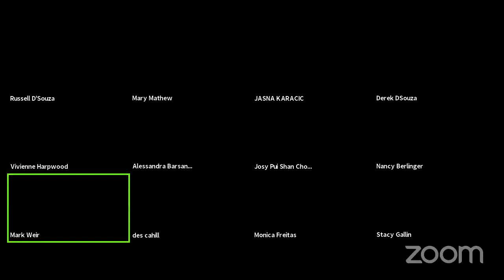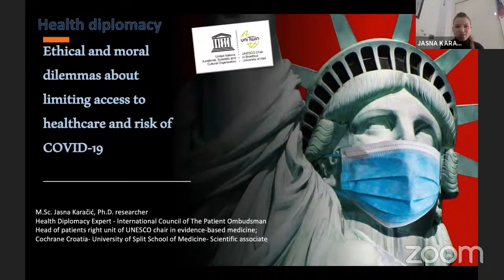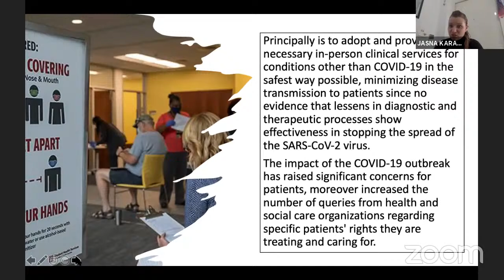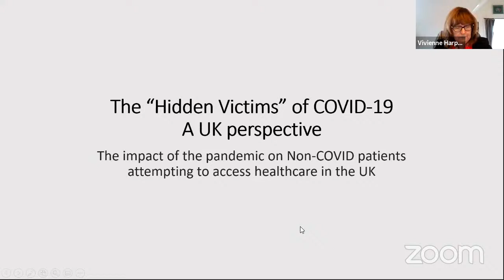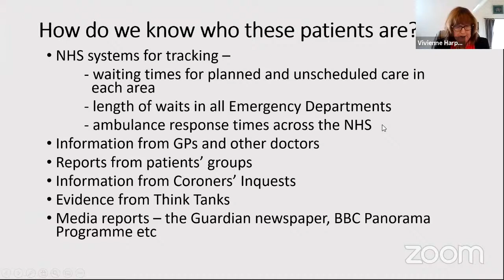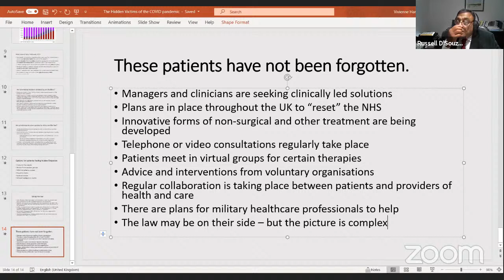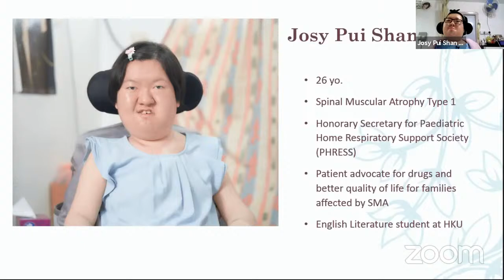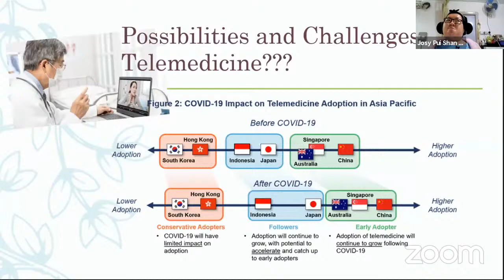WEBINAR CONFERENCE 36-UNESCO Chair Patient Perspectives